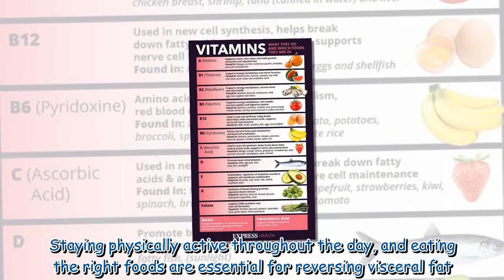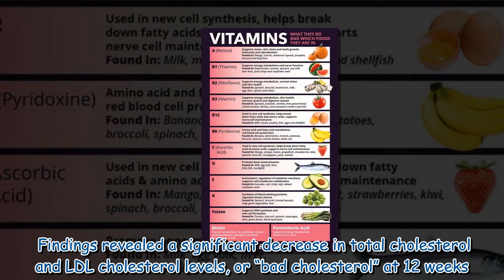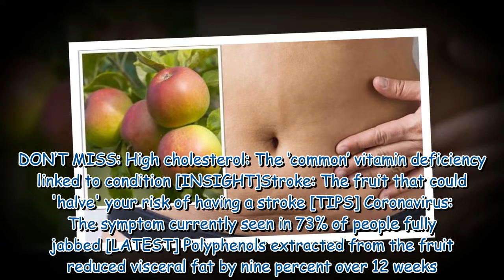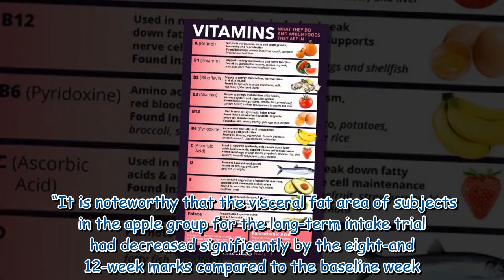Visceral fat: The fruit that ‘significantly’ melts the dangerous body fat in weeks